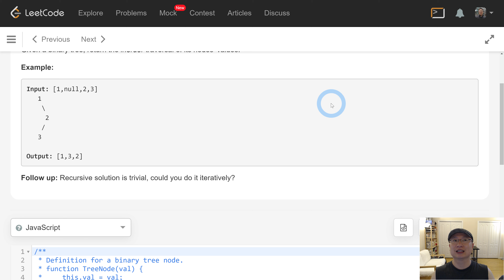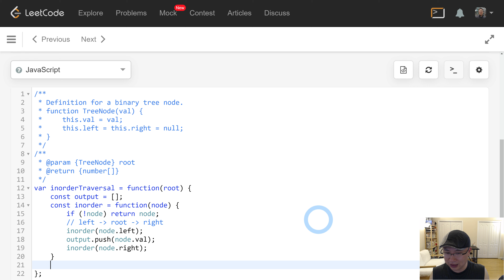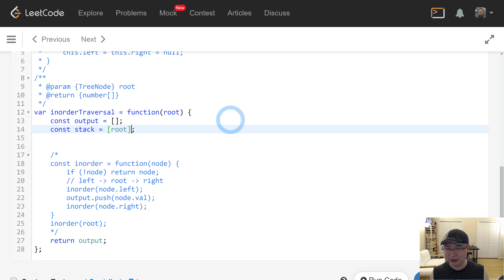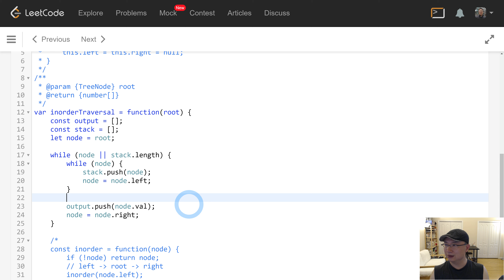[Basic : Binary Tree] 2. Binary Tree Inorder Traversal - Korean Version